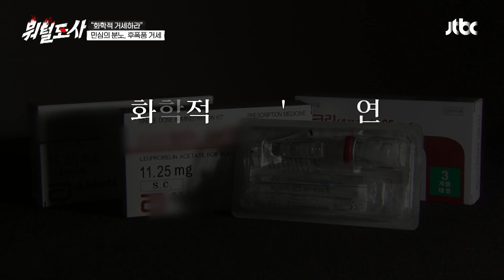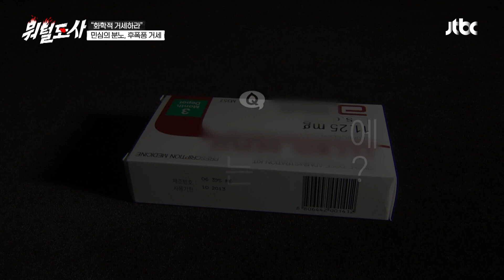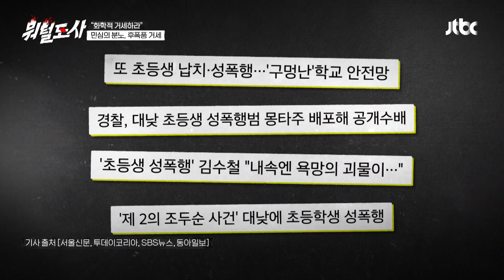장동선 과학자가 설명하는 『화학적 거세(=성 충동 약물치료)』의 원리 | 뭐털도사 3회 | JTBC 230905 방송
장동선 과학자가 설명하는 『화학적 거세(=성 충동 약물치료)』의 원리